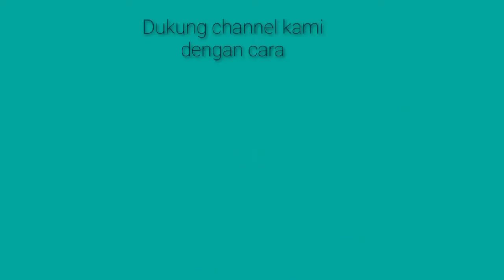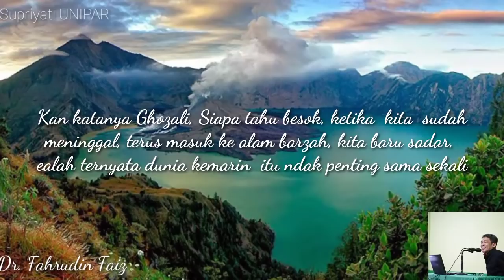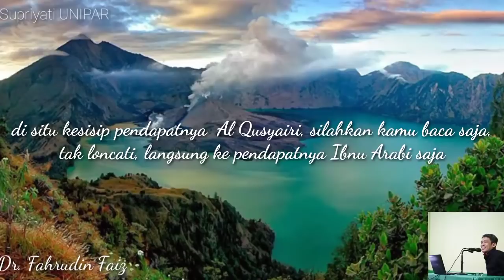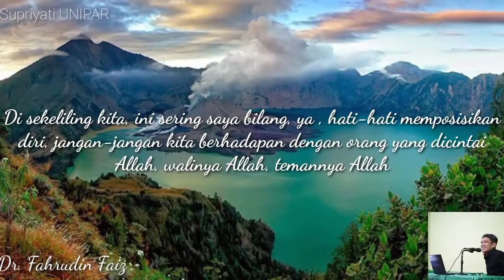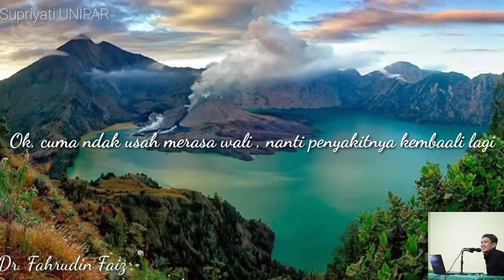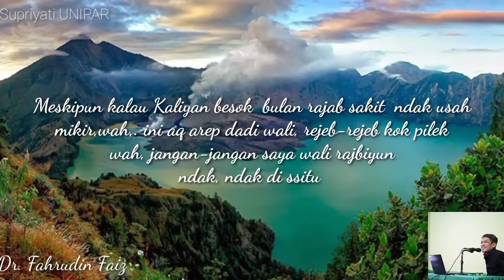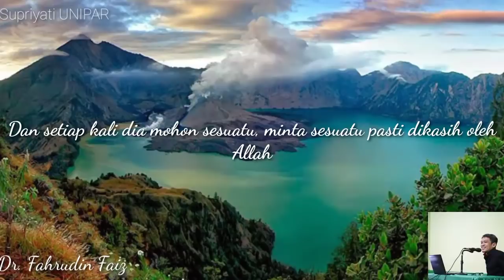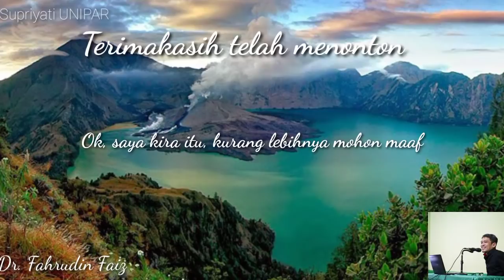Ngaji Filsafat | Jalan Menuju Sufi, Ciri-ciri & Level Para Wali Allah | Dr. Fahrudin Faiz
Ngaji Filsafat di Masjid Jendral Sudirman Yogyakarta Episode 132 : Insan Kamil-Ibnu Arabi
Diampu oleh Dr. Fahrudin Faiz
Sumber : MJS Channel

fahrudin faiz#filsafat#kajianislam#mjschannel#nasehat hidup#nasehat#insankamil#ibnuarabi